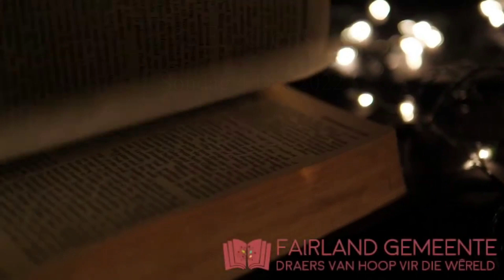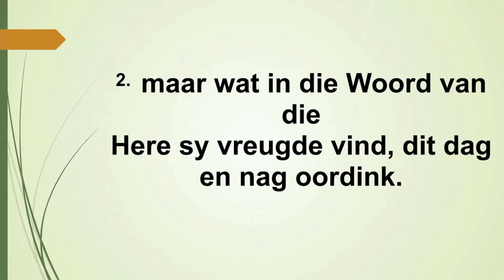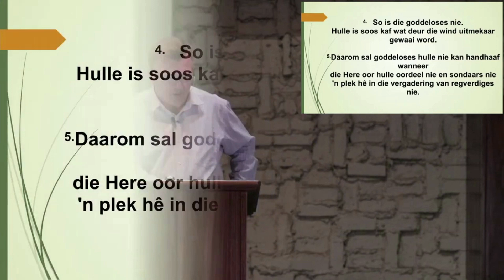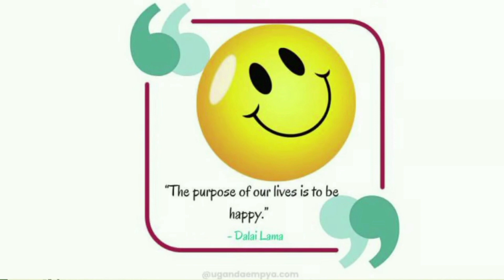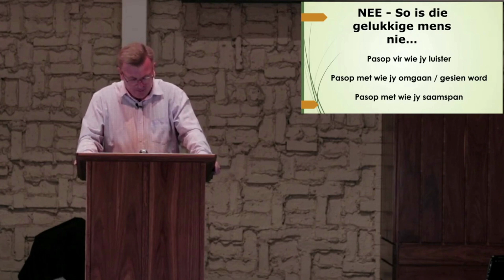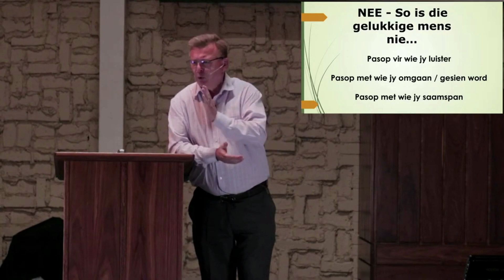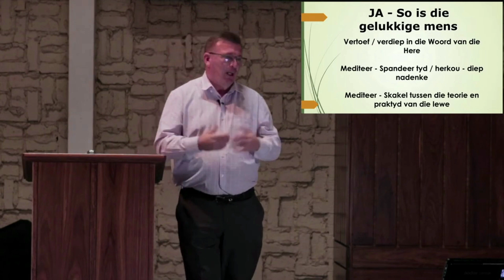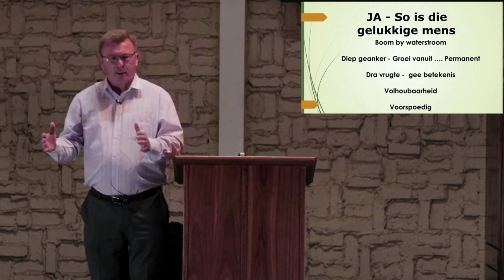Erediens - 4 Des 2022 (Boodskap)